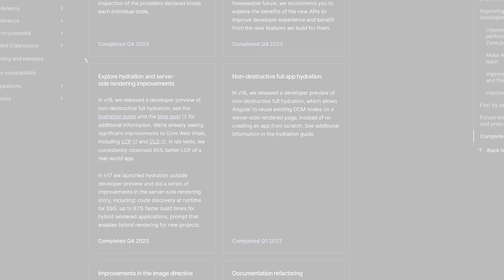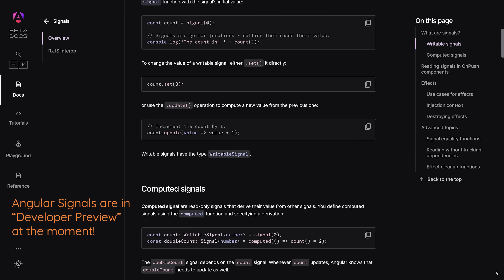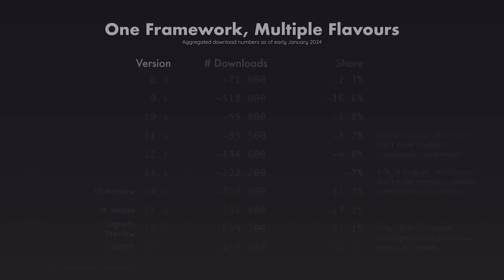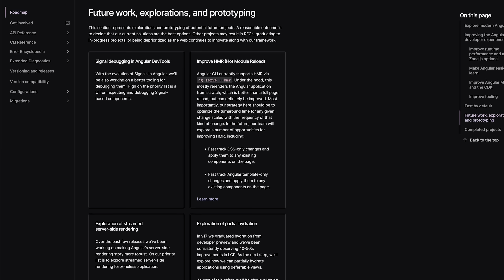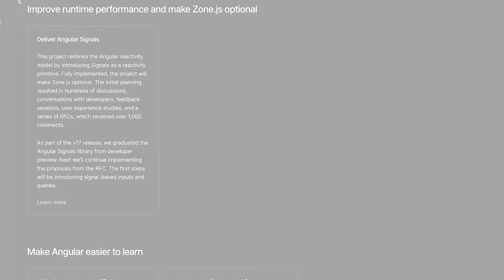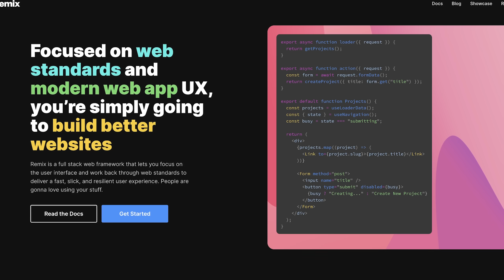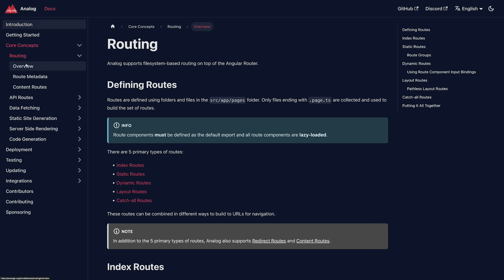You might've missed the Angular Renaissance...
Angular got some great momentum going. In 2022 and 2023 plenty of exciting new features and improvements were released - for example, Standalone Components, initial support for Signals, better server-side rendering, a new control-flow syntax and much more!
But not everyone benefitted from these new features yet...

Want to learn all about Angular - both the "old" and the "new" Angular?
You can now join my bestselling Angular course at a great discount